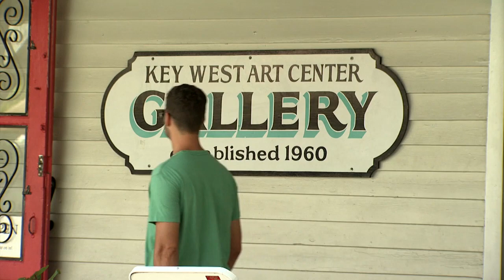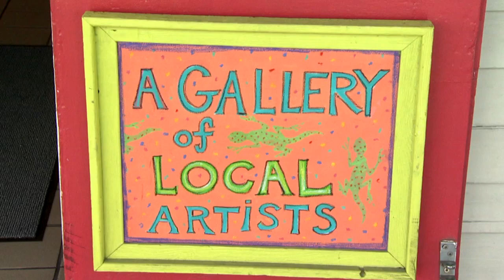Key West Art Center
The Key West Art Center is incorporated as a non-profit organization, devoted to the encouragement of local artists by furnishing them with a central market place for their work.  The Center is supported by membership dues and a commission of sales.  A wide variety of art by dedicated local artists, both in style and price can be found here.

Membership meetings are held the second Friday of the month.  A business meeting is followed by a program which may include a demonstration by a known artist.  Program demonstrations may include painting, sculpture, or lectures on art history or printing techniques.  These programs are open to the public as well as the membership.